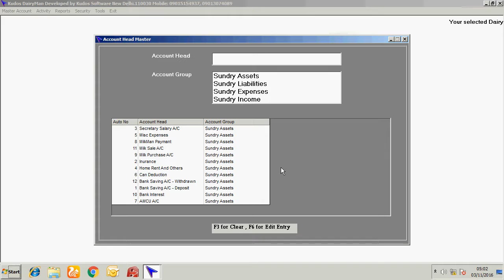DayBook - Software for Dairy , Milk Collection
Fat wise rate , Fat Clr wise rate , Fat Snf wise rate , Member wise rate.
Rate separate for cow and buffalo.
Commission on Fat , Rate , Amount .
Deduction on Snf and Fat.
Rate Import through excel sheet.
Message (SMS) sending facility for collection slip.
Collection Slip.
Route wise summary.
Vehicle wise summary.
Attachment facility for fat machine (Eco single censor, Eco double censor, Lactoscan , Masterscan , EMT) and all digital weighing  scales.
Creation of more then one dairy in plus multi version.